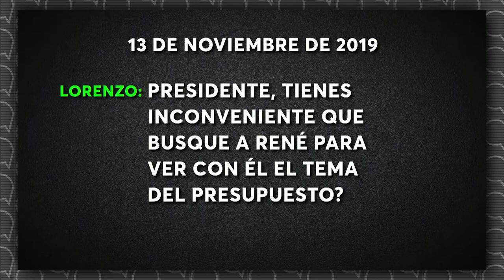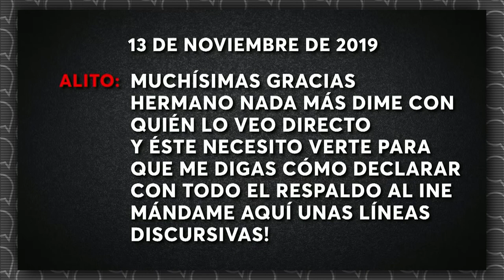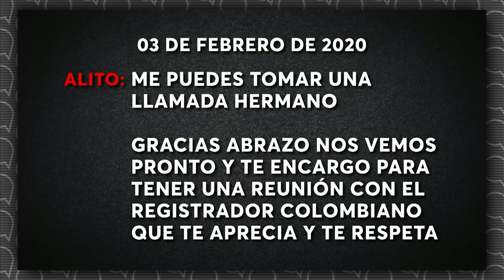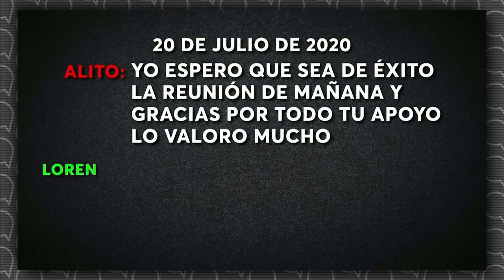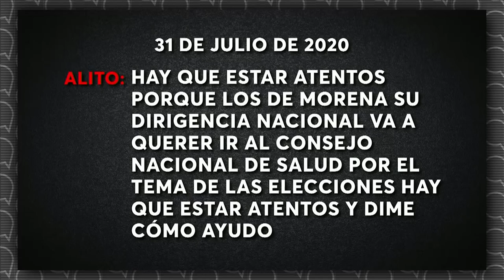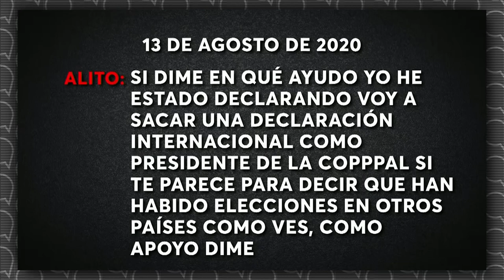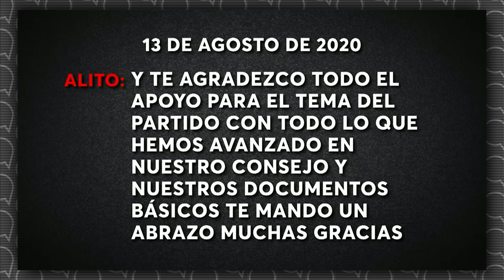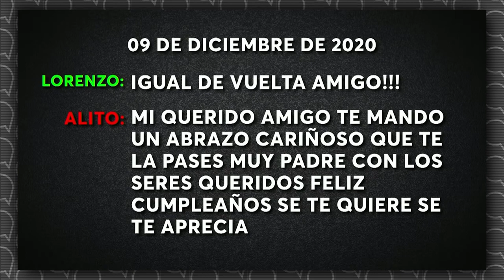¡SALE OTRO BRODER! Así se hablan de cuates Alito Moreno y Lorenzo Córdova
¡SIEMPRE SE SUPO! Layda Sansores reveló como el priista le pidió favores al consejero presidente del INE, Lorenzo Córdova ¡Indignante!👇👇👇